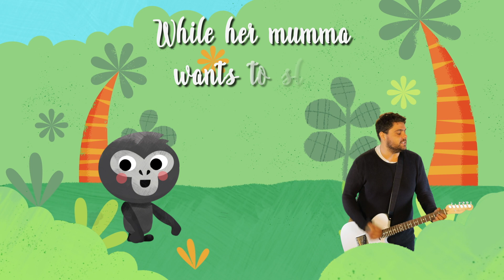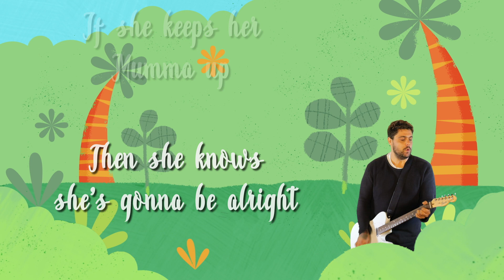Dan Sultan - Bwindi (Official Lyric Video)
'Bwindi', from Dan Sultan's debut album of children's music, 'Nali & Friends'.

'Nali & Friends' is a tale about unconventional, oddball animals from different parts of the world. Co-written with longtime friend and collaborator, filmmaker Rhys Graham, the stories were inspired by the pair’s journey through Uganda and Kenya working with The Thin Green Line Foundation - an international organization that provides welfare and support to Wildlife Rangers.

It was during this trip that Dan & Rhys had the opportunity to get up close with baby animals and observe their quirky personalities. The resulting album is bursting with playful, upbeat songs, interwoven with heart-warming stories about growing up, protecting our natural world, and learning to accept difference.

The album’s narrative arc follows the journey of hero character Nali, a baby Arctic bird with a crooked wing, who loses her way flying from the North to the South Pole. Along the way she meets different animals from all around the world, from the jungles of Uganda to the highlands of Borneo and the deserts of Australia.

Young audiences are introduced to a cast of colourful characters. There are giraffes who think they’re elephants (‘Tembo’); blobfish who just want to rock’n’roll (‘Bobby’); easily frightened frill-necked lizards (‘Gulamana’); and flatulent baby gorillas (‘Bwindi’). Nali and her new pals learn about friendship, kindness and how to care for the world around us.

Nali & Friends invites young children into a world where they can sing, dance, laugh and learn.

BWINDI LYRICS:

BWINDI THE WINDY GORILLA
ALL SHE WANTS TO DO IS GO ~~~ ALL DAY
ITS BWINDI THE WINDY GORILLA
WHILE HER MOMMA WANTS TO SLEEP ALL BWINDI WANTS TO DO IS PLAY

SHE GOES ~~~THROUGH ALL HOURS INTO THE NIGHT BWINDI THE WINDY GORILLA IF SHE KEEPS HER MOMMA UP THEN SHE KNOWS SHE'S GONNA BE ALRIGHT B SHE GOES~ OVER HERE AND ~ OVER THERE AND ~ IN THE TREES AND ~ EVERYWHERE WITH HER PUPPA, AND WITH HER BROTHER AND WHEN YOU HEAR A ~ YOU KNOW THERE AINT NO OTHER BUT

SHE GOES ~~~ AS BIG AS THE DAY IS LONG
HER MOMMA AND HER PUPPY AND HER BROTHER DOES THE BIGGEST ONES AND WHEN SHE GETS BIGGER HER ~ ARE GONNA GROW AND WHEN SHE HEARS A BIG OLD SHE KNOWS SHE'S HOME